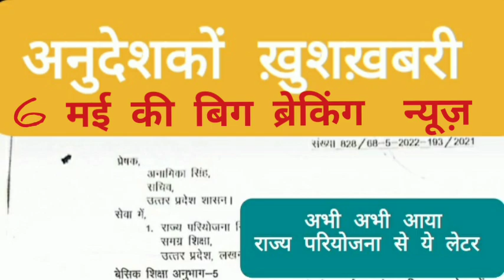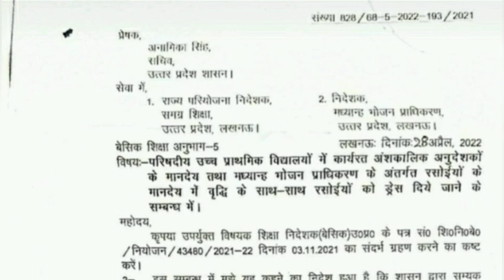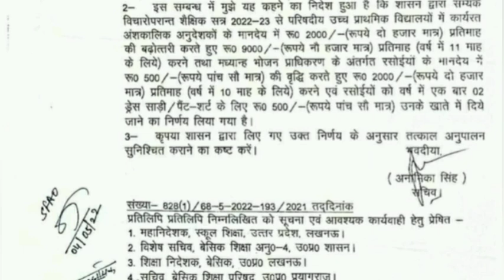अनुदेशकों के लिए ख़ुशख़बरी|anudeshaknewstoday Anudeshak Mandey